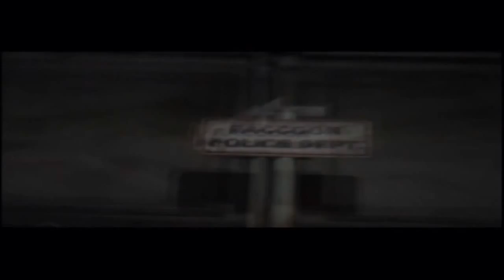Resident Evil 2 - Intro (español latino) [Diego]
Un Fan dub de uno de los mejores clásicos de la playstation, doblado por un gran amigo y Fan de esta saga"Diego"